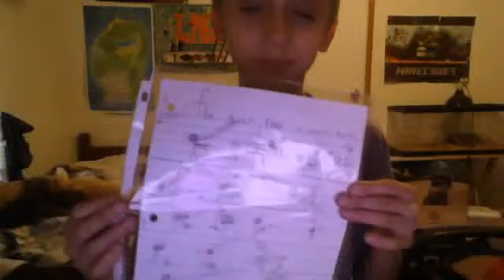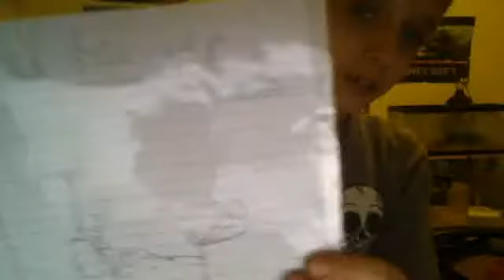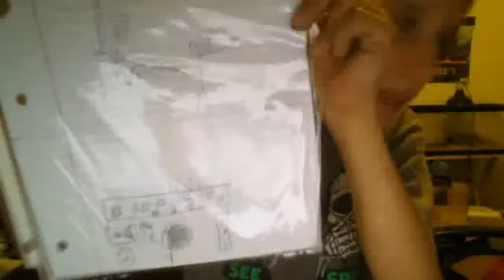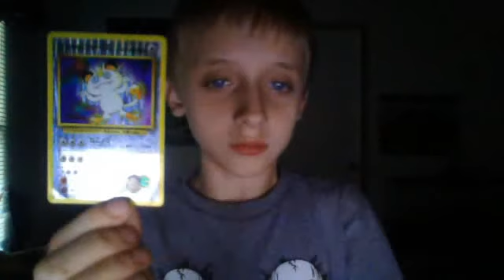random momets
lets hit 10 likes please